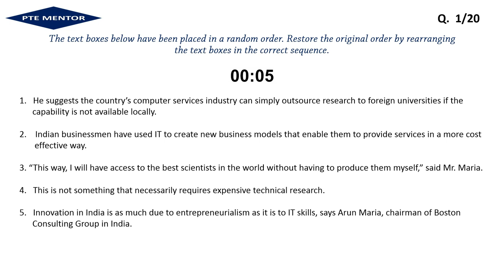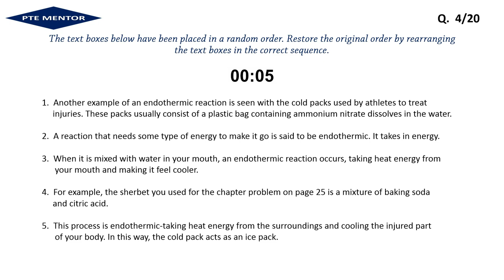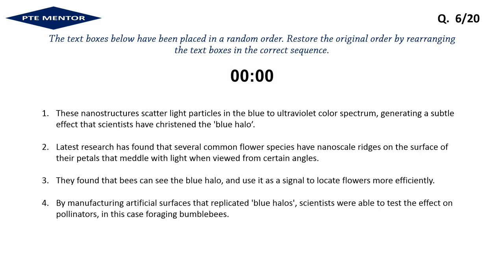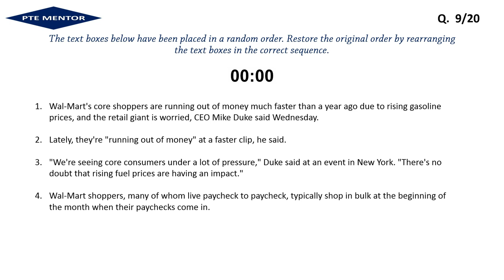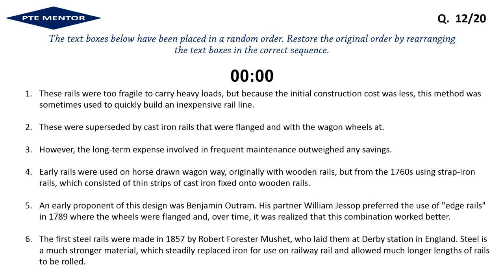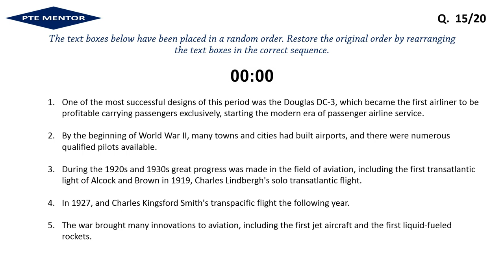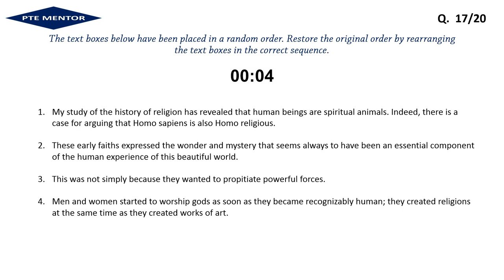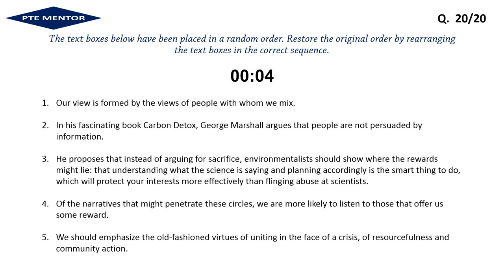PTE - Reorder Paragraph | January, 2020 | PTE Mentor©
WELCOME TO PTE MENTOR

PTE Mentor presents most repeated PTE - Reorder Paragraph, January 2020.

All questions are Exam Memories of January,2020. Must Practice all the Questions and achieve your desired score. PTE Mentor provides all the updated or repeated questions of PTE Reading- Reorder Paragraph, weekly. Boost your Score with Practice.

As frequently doing something makes one proficient or skillful at it. And that proficiency enabling you to revise and feel more confident about PTE Test. This channel is one of the platform that provides Fresh Updated Materials for PTE ACADEMIC PREPARATION. Stay connect with our you tube channel as we constantly update it.

All material in this video is completely copyrighted by PTE Mentor.

 PTE Mentor is an English Language Academy. And through this channel, you will get authentic PTE - Repeated Material, weekly. This Academy has expert team of PTE Trainers who are doing their work with dedication for providing useful PTE material.

You all are requested to share your Exam Memories in a comment Section.

Check Playlist Also:-